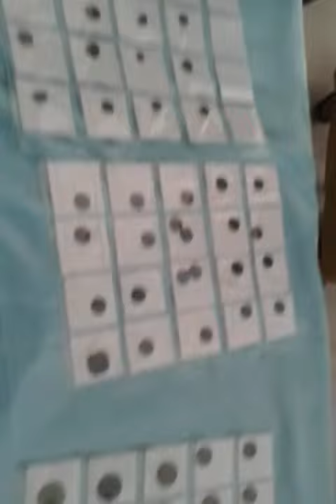6 March 2019